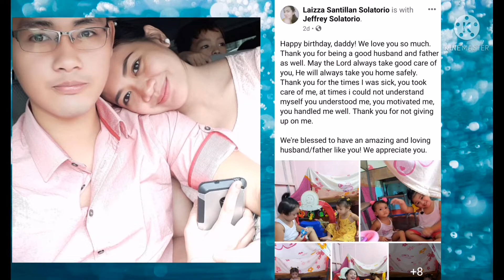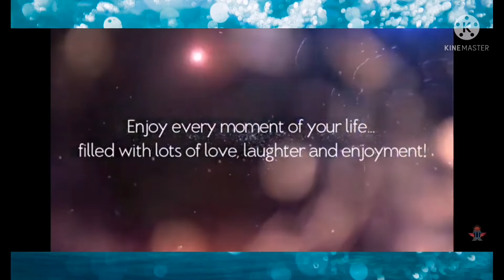Happy Birthday jepoyy🥰🥰💖💖